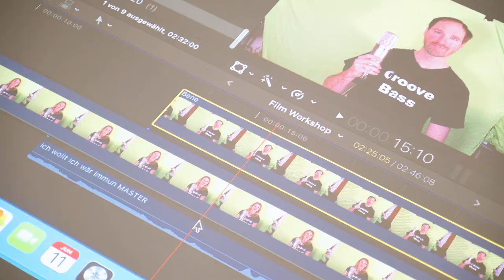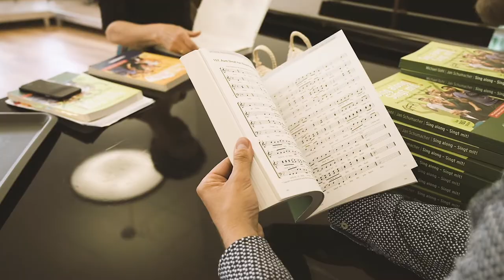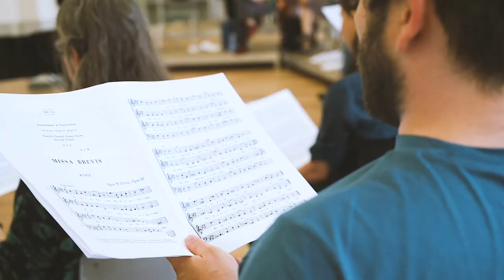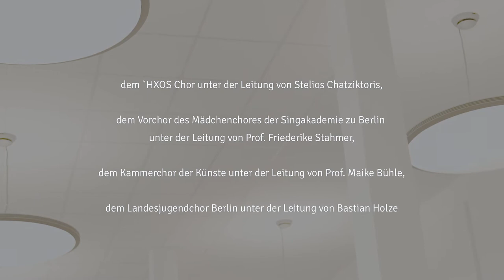8. Berliner Chorleiter:innentag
Lust auf Gesang bekommen?

Dank an:
Simon Hertling für die Videproduktion

Voice It - Acapella Vocal Ensemble e.V. für die Bereitstellung von "September"
Text und Arrangement: White, McKay, Williams
Arrangement: Martin Carbow

das Georg-Friedrich-Händel-Gymnasium für die Möglichkeit der Nutzung der Räumlichkeiten am 11. Juni 2022